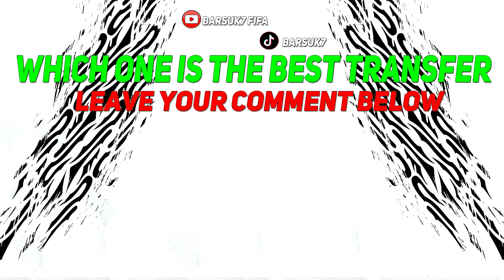🏆PARMA REALISTIC REBUILD IN EA FC 24 CAREER MODE! ft. MARIANO, HAGI, KITEISHVILI...etc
PARMA Realistic Rebuild in EA FC 24 (FIFA 24)  Career Mode on Barsuk7 FIFA
FIFA 24 All New Confirmed Transfers & Rumours - Football! ft. Carlos Neva , Pep Chavarría , Antonio Colak , Stanko Juric , Cristiano Ronaldo! Mariano Díaz to PARMA , Ianis Hagi to PARMA , Otar Kiteishvili to PARMA , Sandro Lauper to PARMA , Kamil Piatkowski to PARMA , Claudiu Petrila to PARMA , John Yeboah to PARMA , Marek Rodák  to PARMA ! Latest Summer Transfers News & Football News! PARMA Players EA FC 24 (FIFA 24)